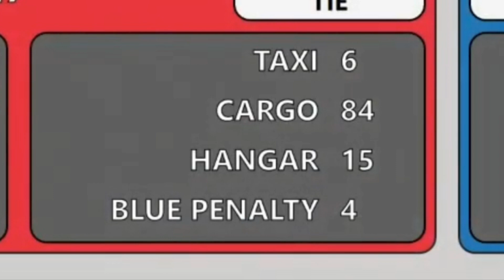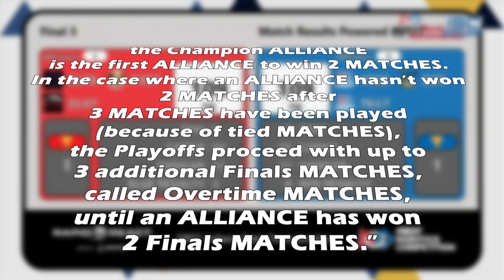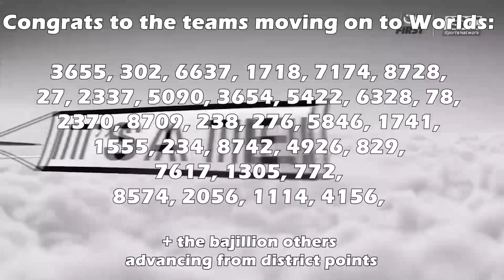FRC Event Review: 2022, Week 7